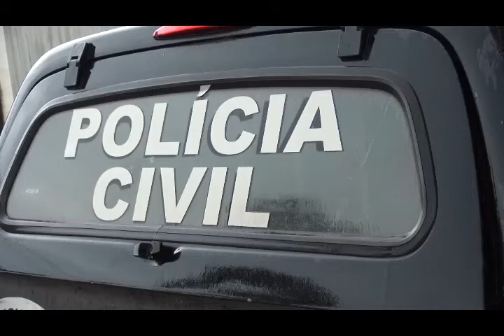GRUPO DE CRIMINOSOS FORMADOS POR CIGANOS SÃO PRESOS EM MIRANDA DO NORTE